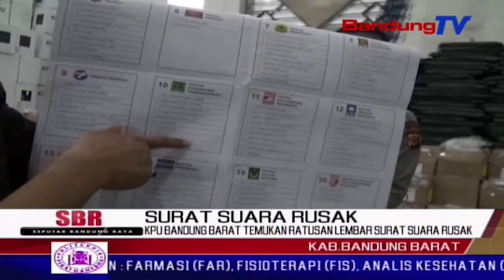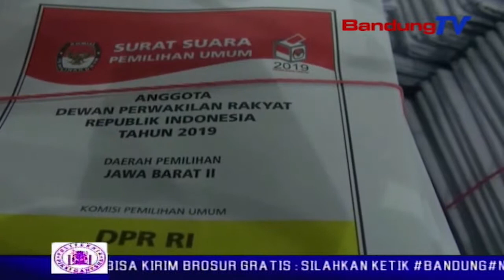Kpu Bandung Barat Temukan Ratusan Lembar Surat Suara Rusak | SBR | BANDUNGTV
SBR | BANDUNGTV | NIKEN PRATIWI | Ratusan surat suara  untuk pemilihan calon dewan pimpinan rakyat  ,dpr ri di kab bandung barat rusak,kerusakn terjadi akibat bercak tinta percetakan ,robek dan kusut  dan tidak memenuhi standar untuk digunakan pada pemilihan umum, pada 17 april mendatang.kerusakan akan bertambah karena  penyortiran dan lipat baru sebagian kecil..